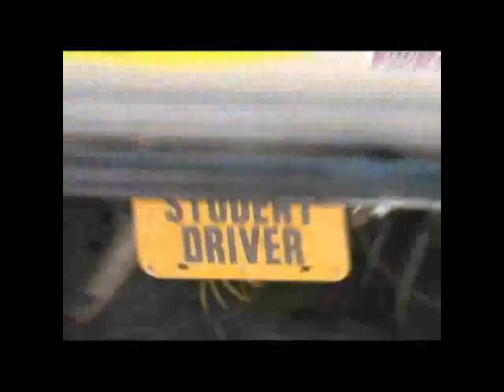CrawlCommercial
Advertisement for Crawl magazine